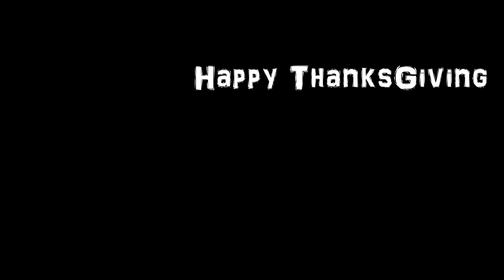Happy Thanks Giving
I am Thankful to have sponsorship and be able to scooter pretty much when ever i want!